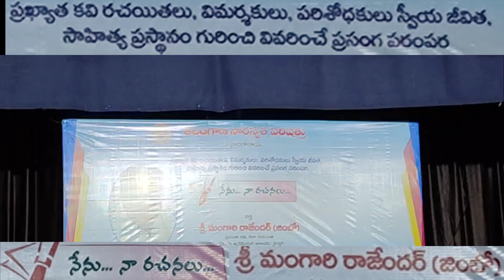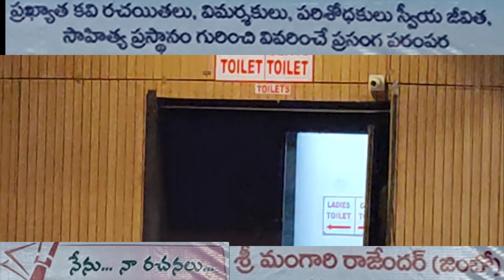newsupdate నేను... నా రచనలు....వక్త శ్రీ మంగారి రాజేందర్ (జింలో) ప్రముఖ కవి,కథా రచయిత తెలంగాణ జ్యుడ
newsupdate తెలంగాణ సారస్వత పరిషత్తు హైదరాబాదు.

ప్రఖ్యాత కవి రచయితలు, విమర్శకులు, పరిశోధకులు స్వీయ జీవిత, సాహిత్య ప్రస్థానం గురించి వివరించే ప్రసంగ పరంపర

నేను... నా రచనలు.

వక్త శ్రీ మంగారి రాజేందర్ (జింలో) ప్రముఖ కవి, కథా రచయిత తెలంగాణ జ్యుడిషియల్ అకాడమీ డైరెక్టర్

తేది:  నవంబర్ 23, గురువారం